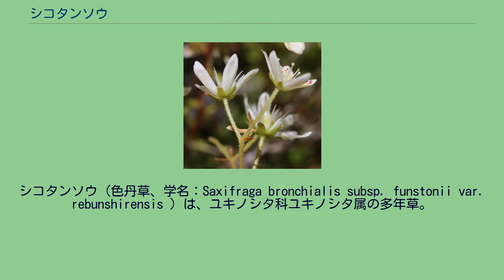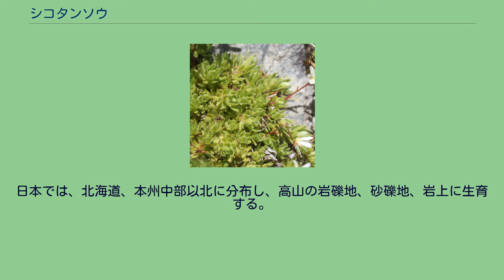シコタンソウ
シコタンソウ（色丹草、学名：Saxifraga bronchialis subsp. funstonii var. rebunshirensis ）は、ユキノシタ科ユキノシタ属の多年草。
根茎は細く、よく分枝し大きな株になり、マット状に広がる。
茎は暗紅紫色で多少肉質の葉を密に互生する。
葉は長さ6-15mm、幅1.5-3mmになるさじ状披針形から線状披針形で、先端は鋭形で長さ0.3-1mmになる刺状の毛があり、縁には剛毛がある。
高さ3-12cmになる花茎を出し、まばらに茎葉が互生し、先端に集散花序をつけ、2-10個の花をつける。
花柄は3-10mmになる。
萼裂片は長さ2-3mmの卵状楕円形で、斜開する。
花弁は白色または淡黄色で、長さ4-7mmの長楕円形から倒披針形になり、ふつう濃黄色または紅色の斑点がある。
雄蕊は長さ4mmで10個あり、葯は淡黄色まれに黄赤色になる。
2本の花柱は細長く、長さ4-5mmになる。
果実は広卵形の蒴果で長さ4-5mm。
種子は楕円形で長さ0.8mmになる。
日本では、北海道、本州中部以北に分布し、高山の岩礫地、砂礫地、岩上に生育する。
世界では、樺太、千島に、種としては、シベリア、中国東北部、カムチャツカに分布する。
和名は、色丹島で発見されたことによる。